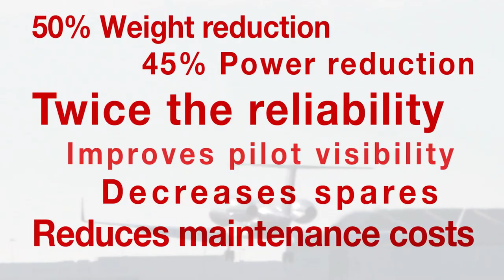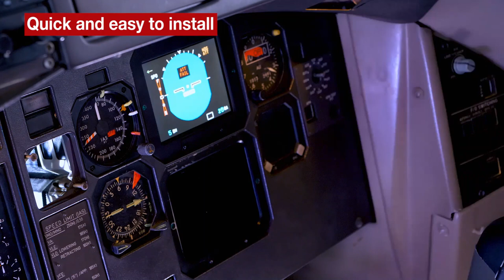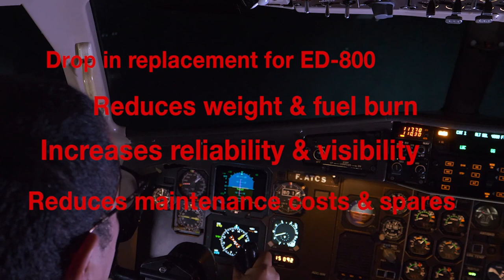EFI-650 - The Electronic Flight Instrument System from L3Harris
As a simple plug-and-play replacement for aging CRTs, the EFI-650 drastically reduces weight, lowers power consumption and offers significantly improved reliability over legacy systems; therefore improving pilot flight experiences and reducing life-cycle operating costs for business and regional jet operators.